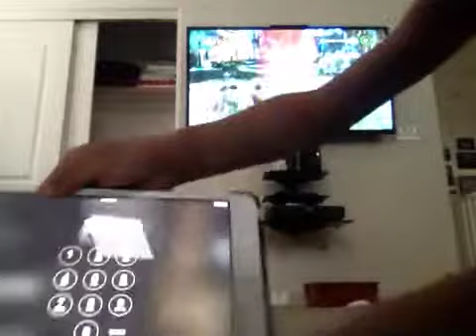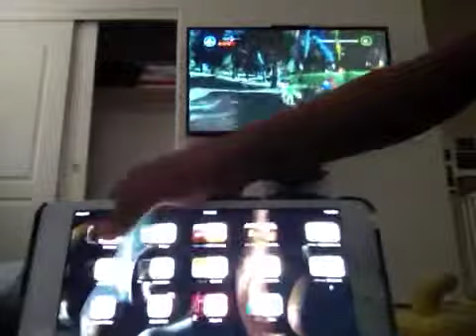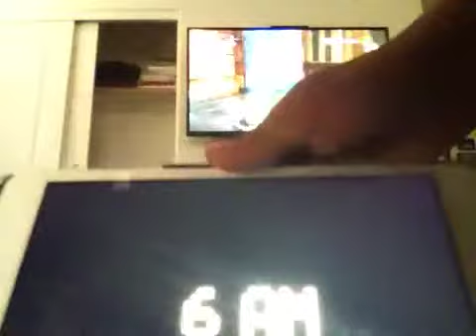Coopas sleep over